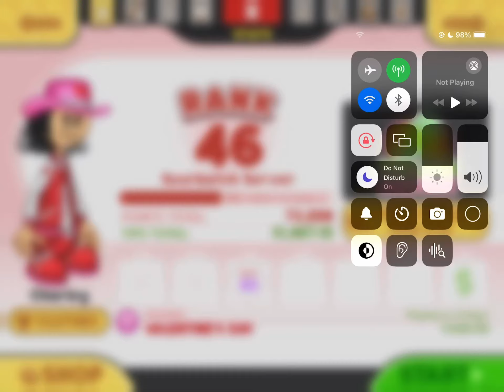Papa’s Palateria To Go: Valentines Day